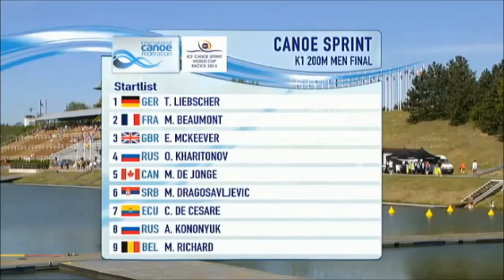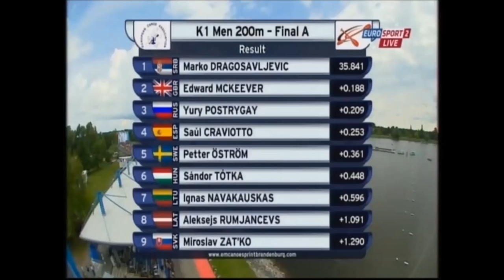Marko Dragosavljevic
My 2012/2013/2014 season flatwater competition :)